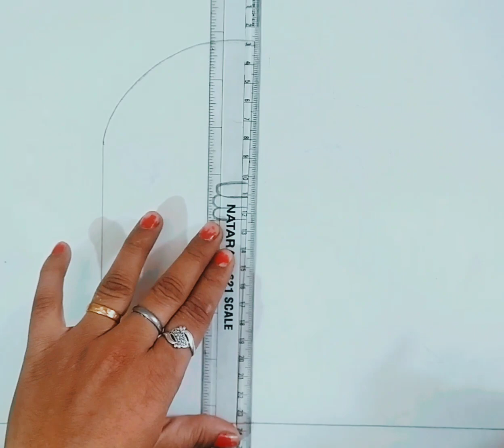cute bholenath ji drawing 🙏🙏 ||shivling penting with watercolor drawing || shiv Shankar Ji drawing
cute drawing
bholenath drawing
shiv Shankar Ji drawing
shiv tandav drawing
beautiful bholenath drawing
mahashivratri drawing
bholebaba drawing
mahakal drawing
shiv linga drawing